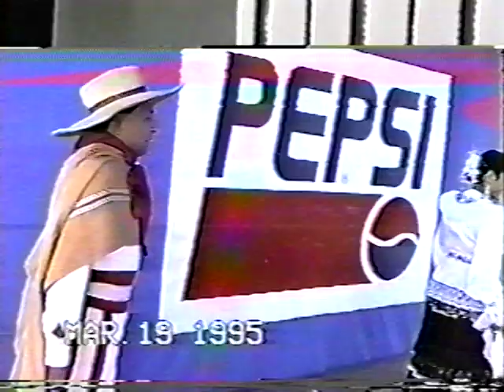CARLOS CHINCHAYAN RECITA "YO PIDO PARA MI MADRE" POEMA DE ANTON GANDIA EN SAN JOSE DE MONTERRICO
CON MUCHO CARIÑO PARA MI MADRE SOBEIDA CASTAÑEDA DE CHINCHAYAN Y EN ELLA PARA TODAS LAS MADRES DEL PERU Y DEL MUNDO.
DIOS PREMIO A LA MUJER CON LA SUBLIMIDAD DE SER MADRE, A ELLAS NUESTRO ETERNO RECONOCIMIENTO Y AMOR.

MI LABOR COMO PROFESOR DEL COLEGIO "SAN JOSE DE MONTERRICO" Y "COLEGIO MERCEDES CABELLO DE CARBONERA" HIZO POSIBLE CONTRIBUIR EN LA FORMACION INTEGRAL DE MUCHOS JOVENES QUE HOY COMPARTEN CONMIGO LA ALEGRIA Y EL ORGULLO DE SER PERUANOS.
HOY AMIGOS DEL MUNDO LES ENVIO ESTOS VERSOS QUE CON MUCHO CARIÑO TRATARE QUE LLEGUEN A LAS FIBRAS MAS SENCIBLES DE QUIENES FORMAN PARTE DE NUESTRO AUDITORIO CIBERESPACIAL...MUY AGRADECIDO.
"COMO OLVIDAR MOMENTOS QUE QUEDAN GRABADOS EN EL CORAZON"
EN EL DIA DE LA MADRE UN POEMA PARA MI MADRE Y PARA LA MADRE SANJOSEFINA DE NUESTRO COLEGIO "SAN JOSE DE MONTERRICO" DONDE DESDE 1978 EN MI LABOR DE MAESTRO ENSEÑAMOS A QUERER AL PERU.
MI AGRADECIMIENTO Y SALUDOS A TODAS LAS MADRES DE FAMILIA, A LOS PADRES DE FAMILIA, A LOS ALUMNOS, A MIS COLEGAS MAESTROS, PERSONAL ADMINISTRATIVO Y DE MANTENIMIENTO DEL COLEGIO   CON QUIENES COMPARTI LOS MEJORES AÑOS DE MI VIDA.
SEGUIMOS EN LA DOCENCIA EN "ESTAMPAS DE MI TIERRA" DESDE EL 15 DE AGOSTO DE 1973, ASI SE RECITA CANTA Y BAILA MARINERA Y DANZAS FOLKLORICAS DEL PERU CON NUESTROS ALUMNOS QUE LE PONEN SENTIMIENTO A LO QUE APRENDEN, PRACTICAN Y DIFUNDEN.

DISFRUTEN AMIGOS DE NUESTRO TRABAJO SEMBRANDO PERU EN LOS HOMBRES DE MAÑANA.